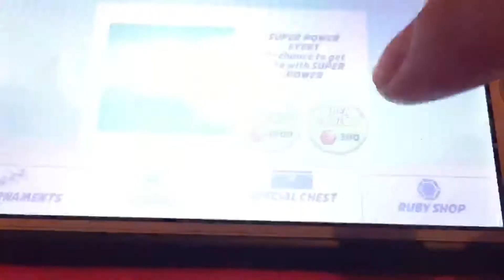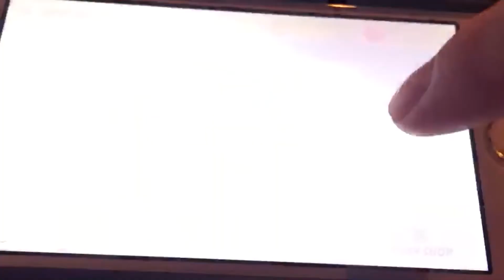INSANE SPECIAL CHEST OPENING | BIKE RACE | VOICE REVEAL?!!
I tried to clickbait this time.  Lol.    Well I am so happy I got the wild wings bike     I already evolved it to the super trooper.   And I have no screen recorder because the in game one in bike race doesn't work for me.  And I have no way to actually record my screen without doing what I did in this video.

My name isn't John A btw.   It's a fake Facebook

And yes I know my voice sounds weird don't hate me bro.